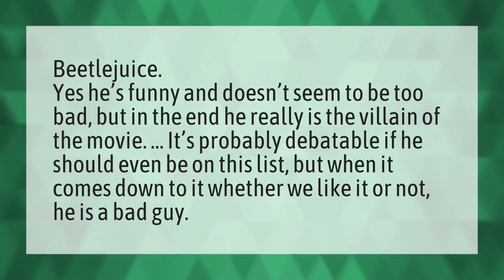Is Beetlejuice a bad guy?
Beetlejuice 3 Times • Is Beetlejuice a bad guy?